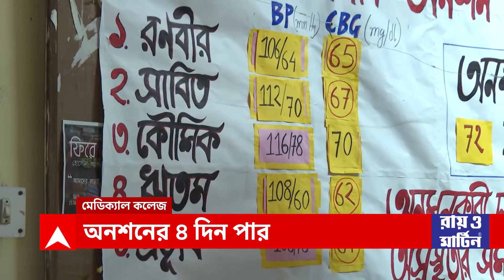Top News : বেলাগাম বিজেপি বিধায়ক, গলসিতে ফের বোমা, রাজ্যজুড়ে টেট। Bangla News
ফের বেলাগাম ওন্দার বিজেপি বিধায়ক । 'আবাস যোজনার কাজে সরকারি কর্মীদের সঙ্গে তৃণমূল নেতা এলে গাছে বেঁধে রাখুন।'অমরনাথ শাখার মন্তব্য ঘিরে বিতর্কের ঝড়।'উনি একজন বিধায়ক হয়ে অশান্তি পাকানোর চেষ্টা করছেন।'পাল্টা তৃণমূল।

পঞ্চায়েত ভোটের আগে ফের বোমা উদ্ধার গলসিতে । গলসির পুরষায় মোট ৩০টি তাজা বোমা উদ্ধার করে নিষ্ক্রিয় করল সিআইডির বম্ব স্কোয়াড। গতকালও ৪টি জারিকেন ভর্তি বোমা উদ্ধার হয় গলসিতে।

রাজ্যজুড়ে আয়োজিত হল টেট।